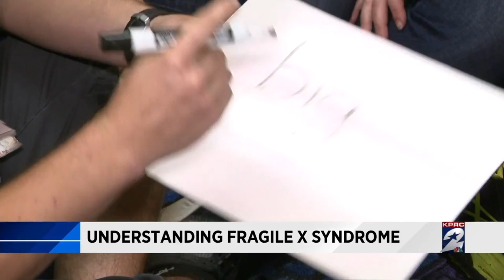Understanding Fragile X Syndrome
Sara Donchey reports